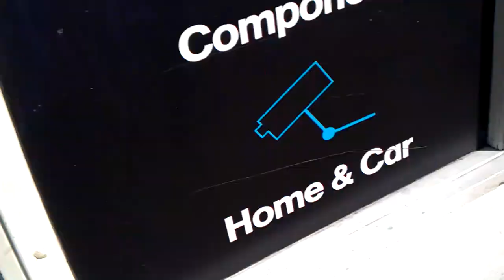Maplin pt2 addition. tottenham to hackney enfield brixton & croydon. aftermath 8th 9th august 2011